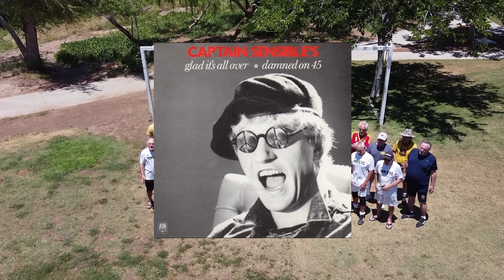San Diego Rovers FC Xmas Special 2022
San Diego Rovers FC Xmas Special 2022 sqsvideo. doktapablo. muldoon